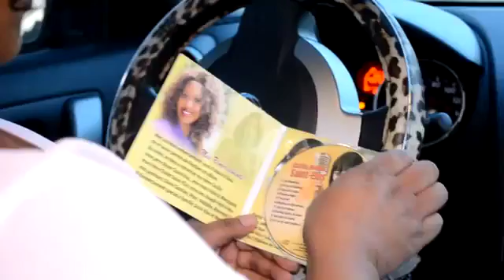Video Evangelique - Yes Lord - Gerlande Saintelus ( Nouveauté Evangelique 2016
Bienvenue sur Atis Kretyen The Promotional Network Of The Gospel Music
Listen To The latest Gospel Music Songs

Adoration et Louange - Nouveauté Zouk Songs  Kompa Evangelique - Haitian Gospel Music - Togo Latest Kenyan Tanzanian Gospel Music videos.